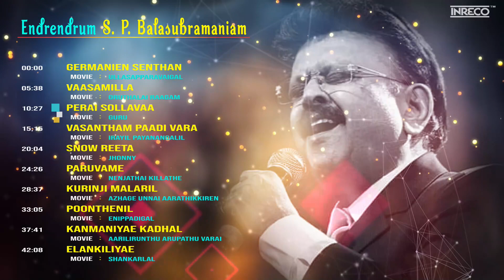Endrendrum S P Balasubramaniam | SPB Super Hit Tamil Songs | Ilaiyaraja, T. Rajendar Melody Padalgal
INRECO presents "Endrendrum S P Balasubramaniam" Jukebox with the legendary SPB Super Hit Tamil Songs composed by the most talented music director Ilaiyaraja and T. Rajendar Melody Padalgal.

Song Details:
Germanien Senthan 00:00
Vaasamilla 05:38
Perai Sollavaa 10:26
Vasantham Paadi Vara (S.P.B) 15:14
Snow Reeta 20:03
Paruvame 24:24
Kurinji Malaril 28:35
Poonthenil (S.P.B) 33:02
Kanmaniyae Kadhal Enbathu 37:38
Elankiliyae 42:04